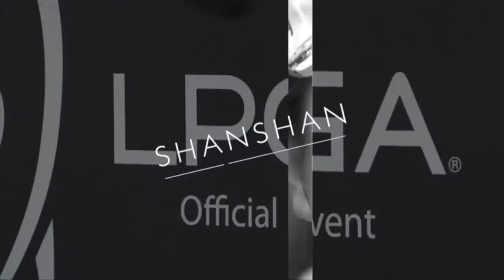TV Broadcast Opener